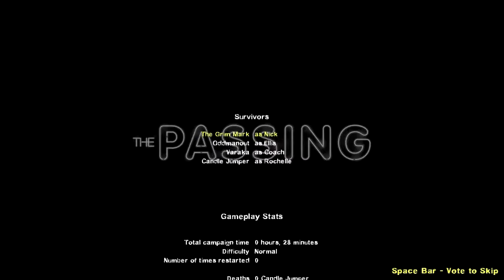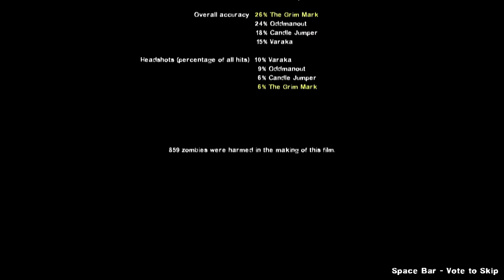Left 4 Dead 2 Co-Op With Friends-The Passing FINALE: Zombies With Guns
I totally forgot the context of this title so here have a funny joke:

What is brown and sticky?

A stick. Wasn't that better than a decent description?

Intro by CandleJumper